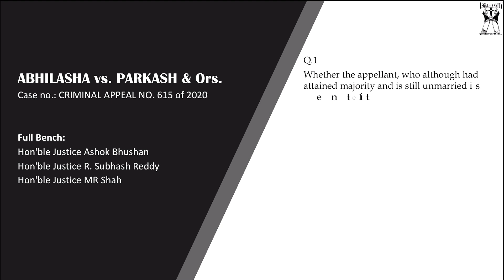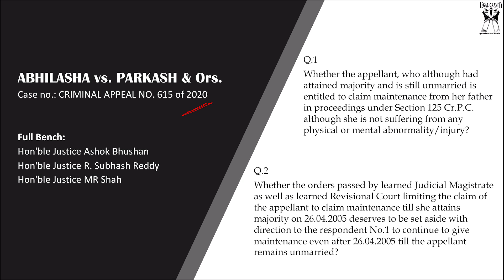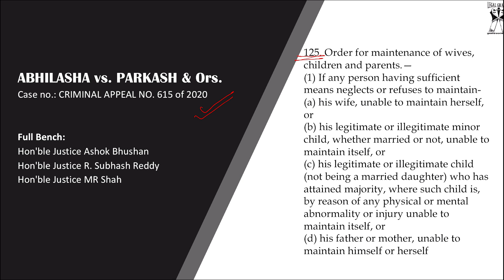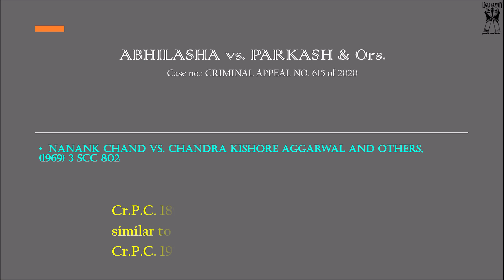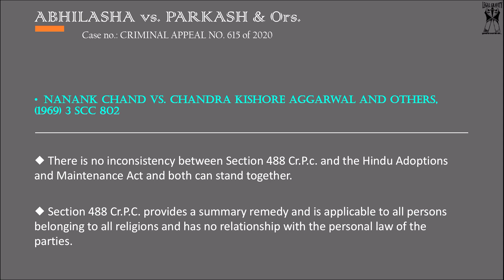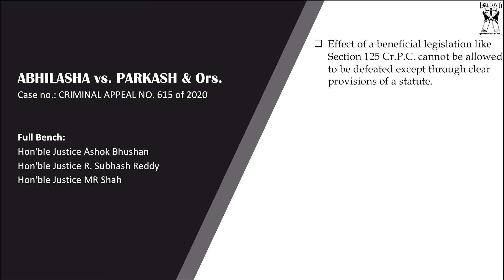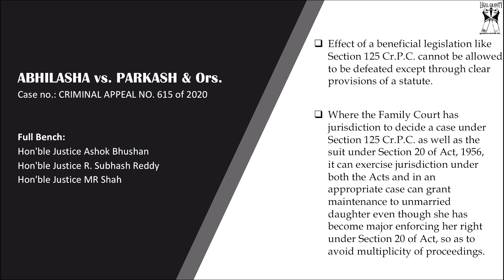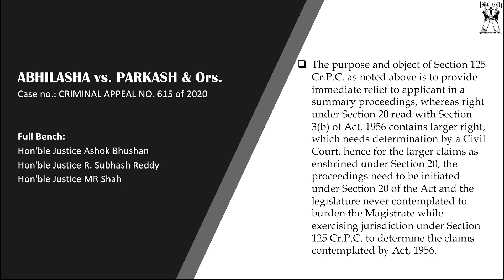Latest Judgment 2020 | Verdict on maintenance | Section 125 Cr.P.C.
In this video of "LEGAL GRAVITY", I am discussing the latest verdict of Hon'ble Supreme Court on maintenance u/s 125, Cr.P.C. & u/s 20, HAMA, 1956.

Hope that this video will be helpful to all...

There are some more, you can watch... follow the links & enhance your knowledge on case laws

For Daily MCQs, Important cases LIKE Legal Gravity Page - FACEBOOK